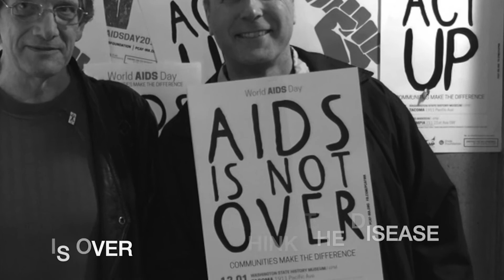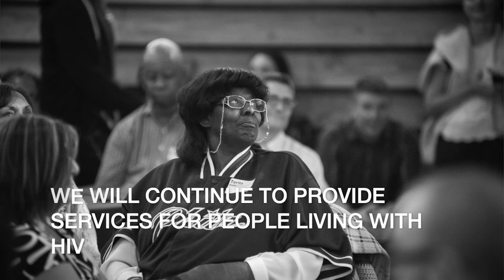10 THE STATUS REPORT "GRATITUDE" FRI 10.15.21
The last installment of our 10 episodes special series featuring the South Sound’s best news team with Aleksa Manila at the news anchor desk. We are South Sound's most trusted positive news source.

We wrap up the special series with breaking news about PCAF and bid heartfelt adieu with gratitude. From everyone at PCAF: “We couldn’t do without you”.

EPISODE 10 / GRATITUDE / Released 10/15/21

Featuring:
Erick Seelbach (PCAF Executive Director),  Aleksa Manila (Pride ASIA), Panda Mick (On the Beat Reporter), Lavinda Lyfe (Dining Out For Life South Sound Wayne Rowser), Dr. Felicia Fox (Doctor of ​​Epidemiology and Zoonotic Infectious Diseases),  Marshall Samuela (Rainbow Center), Jayla Watje (Queer City Sports), Eric Felt (Oasis Youth Center), Nivia Crest (ASL), Angie Tinker (writer)